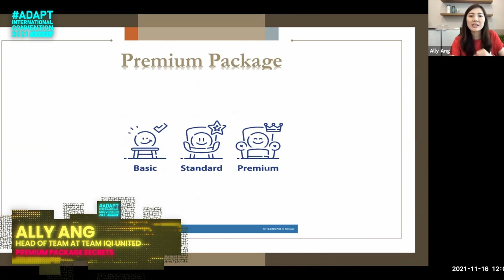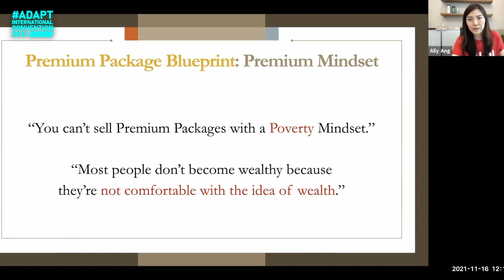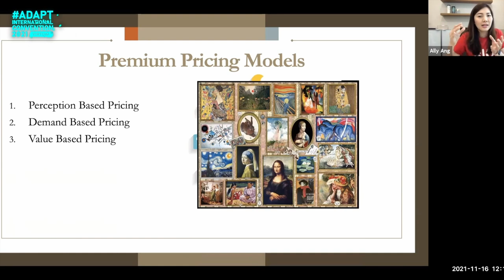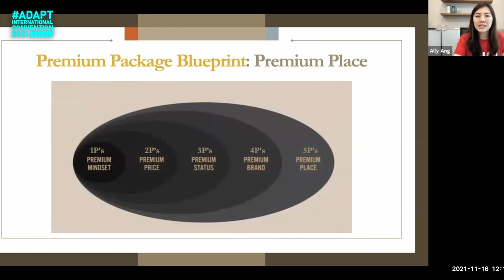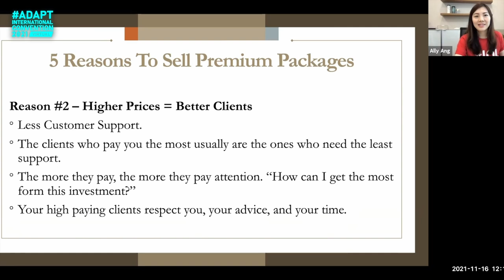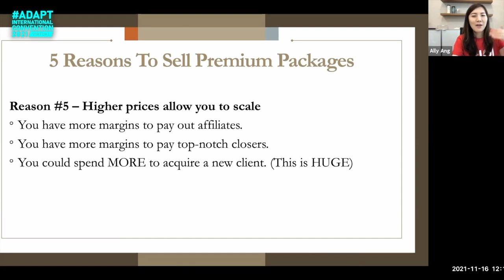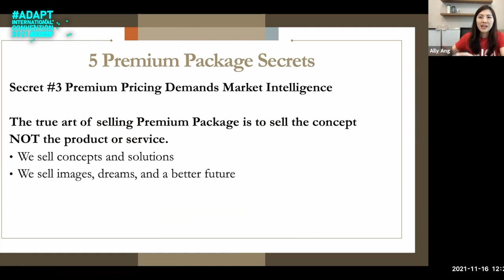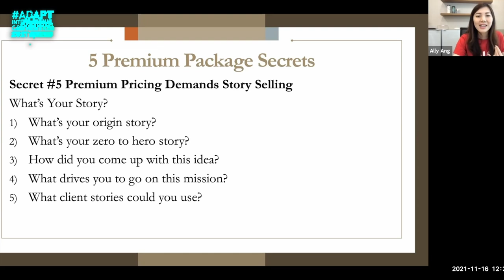Premium Package Secrets【Ally Ang Sales Skill Series】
This is our sharing on sales and marketing, first series: Premium Package. How to sell with higher prices and better profit margin 😊